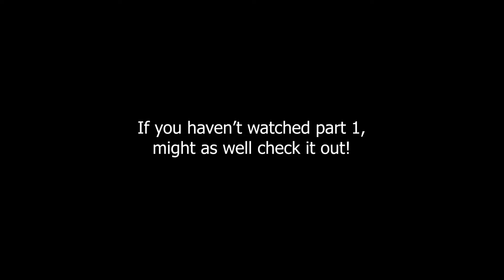How many Primordial Jade Winged-Spear and Xiao can I get with 40k primogems? pt.2 | Genshin Impact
Just a F2P player spends 40k+ Primogems on ver 2.4 banners
Bye my hard earned primogems (T v T    )

☆ Reach me through: @shinzee98 (instagram)